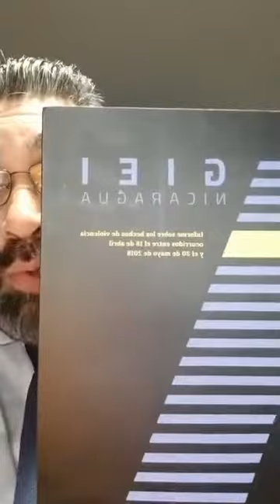Plantón en contra de los Electoreros Politiqueros Izquierdosos que Pretenden Dejar a Ortega Libre NI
PopularChannelNicaragua pageWebVideo NicaraguaLibre DictaduraOrtegaMurillo PresosPoliticos RegimenOrMu JS Represion 🔊🔊🔊 17:30 🇳🇮🇳🇮🇳🇮🇳🇮🇳🇮🇳🇮🇳🇮🇳🇮🇳🇮🇳🇮🇳🇮🇳🇮🇳🇮🇳🇮🇳🇮🇳🇮🇳🇮🇳🇮🇳🇮🇳🇮🇳🇮🇳🇮🇳🇮🇳🇮🇳🇮SE SUGIERE DISCRESION CON LA NOTICIA APTA PARA ADOLECENTES Y MAYORES DE +18
🔊🔊🔊MiltonRodrigoGonzales Informa Milton Rodrigo Gonzalez a (PCHN)
TranquedeMiami hasta que el Dictador se Valla!
Administra La Opinion Nica y Coordinador  🔊🔊🔊

NUESTRA POSICION SIGUE SIENDO FIRME: CON LOS INFANTICIDAS ASESINOS TORTURADORES CRIMINALES DE LESA HUMANIDAD NO SE DIALOGA NI SE NEGOCIA, MUCHO MENOS SE VA A ELECCIONES EN CONTUBERNIO CON ELLOS. LIBERTAD A LOS PRISIONEROS POLITICOS!